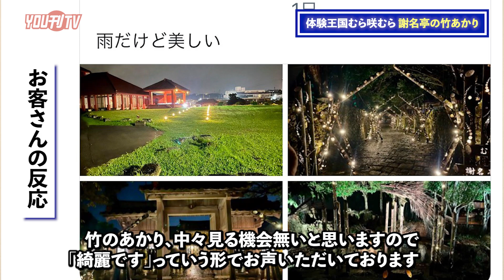2024年6月5日(水) 体験王国むら咲むら 「謝名亭の竹あかり」 告知